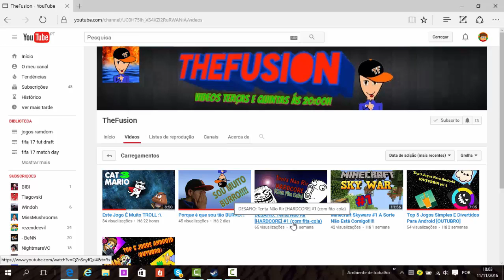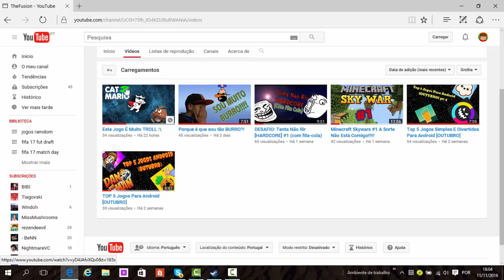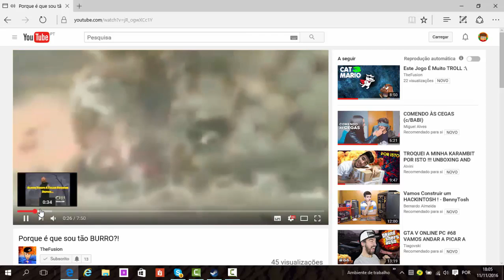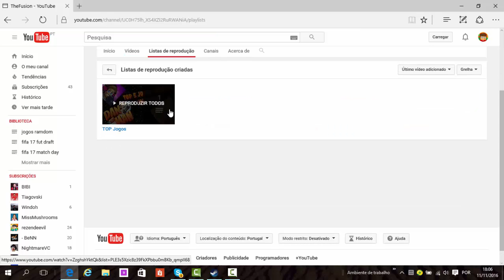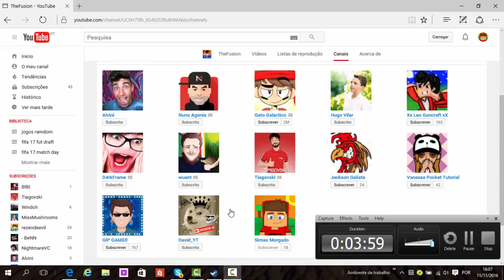parcerias#1 the fusion